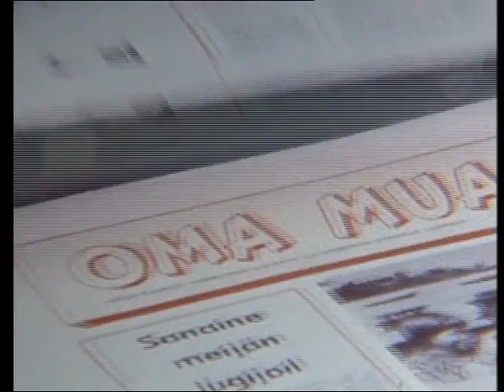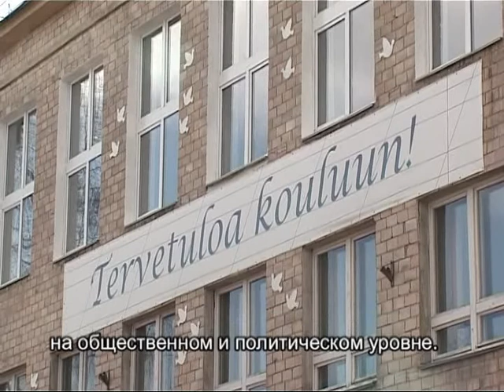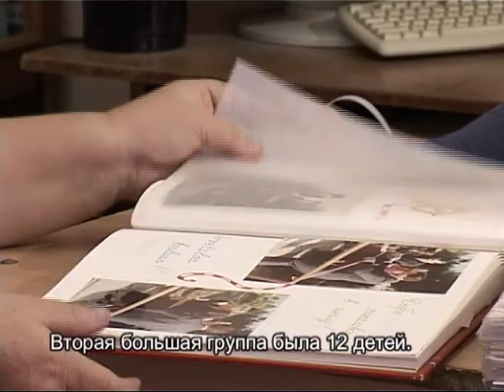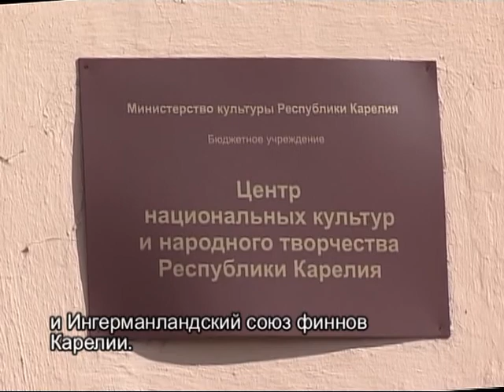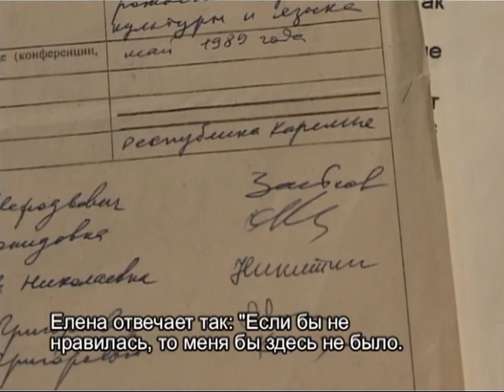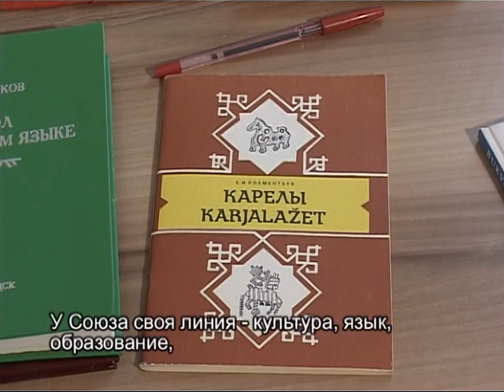Karjalan Rahvahan Liitto täyttää 25 vuotta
Союз карельского народа отмечает 25-летие.